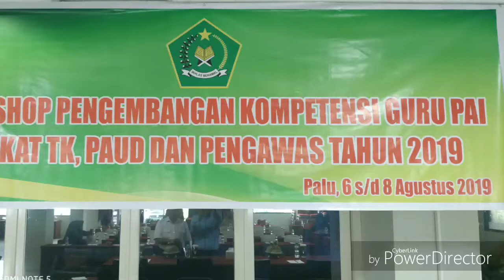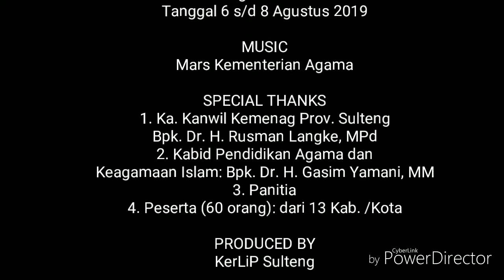Pembukaan Workshop Pengembangan Kompetensi GPAI & Pengawas PAI thn 2019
Pembukaan Workshop Pengembangan Kompetensi GPAI & Pengawas PAI thn 2019 Sore hari ini Selasa 6/8/2019 di Citra Mulya Hotel Kota Palu oleh Kepala Kantor Wilayah Kementerian Agama Prov. Sulawesi Tengah Bpk. Dr. H. Rusman Langke, MPd. Turut hadir Kabid Pendidikan Agama dan Keagamaan Islam Bpk. Dr. H. Gasim Yamani, MM serta Kasi Pendidikan Agama Islam Bpk H. Nasir, MAg & Bpk. Arjan Labalado.

Peserta Workshop Pengembangan Kompetensi GPAI & Pengawas PAI thn 2019 ini yg berjumlah 60 orang berasal dari 13 kabupaten/kota.